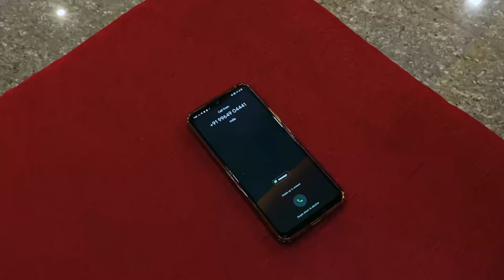'ಮಳೆ' Movie trailer by Padua pu college , nanthor. Manglore